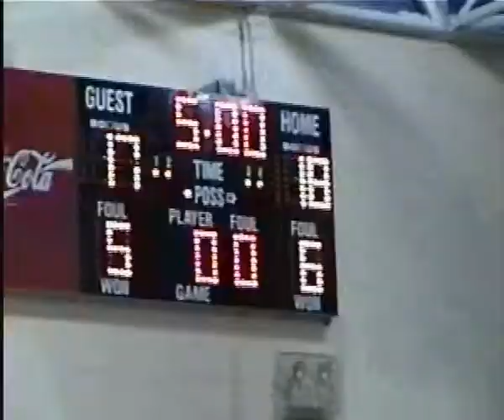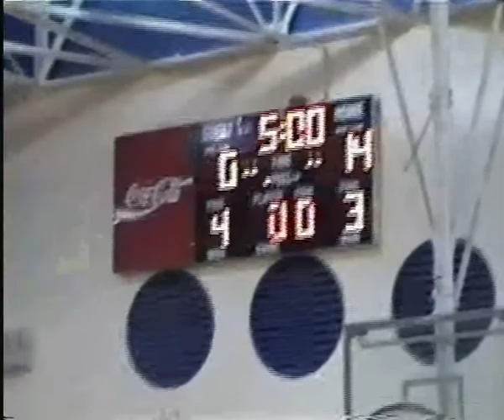Isaac's Bonds team highlights (Pt. 2)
Isaac Bonds (# 24) and the College Lakes Blue Devils highlights (vs. Tarheels, Heat, Bobcats) of their championship season this year in the Cumberland County Jr. Pee-Wee Recreation league (7-8 yr old) in Fayetteville,NC.